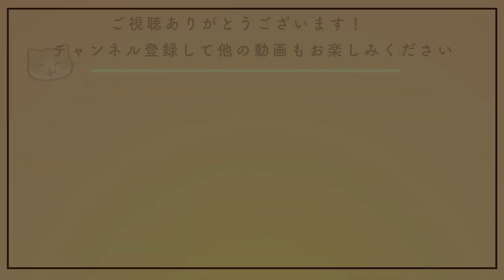【5分でわかる！】とってもカンタンな水彩画【筆と絵の具があればできるシンプルな7つの塗り方】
今回は初心者のかたも簡単にできる7種類の塗り方をご紹介します。練習も兼ねてぜひ試してみてくださいね♪😉

・00:00 オープニング
・00:57 塗り方1
・01:24 塗り方2
・01:56 塗り方3
・02:28 塗り方4
・02:55 塗り方5
・03:18 塗り方6
・04:02 塗り方7・エンディング

普段は猫の絵を描いています。 TwitterとInstagram毎日更新中！
・イラストオーダー【受付中！